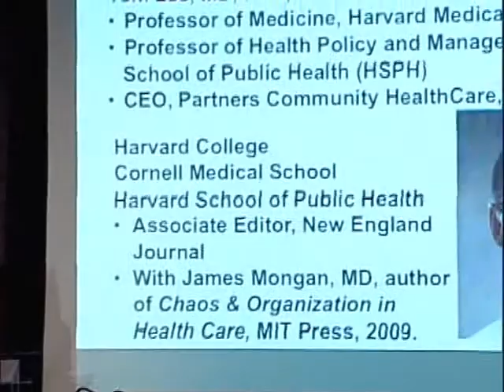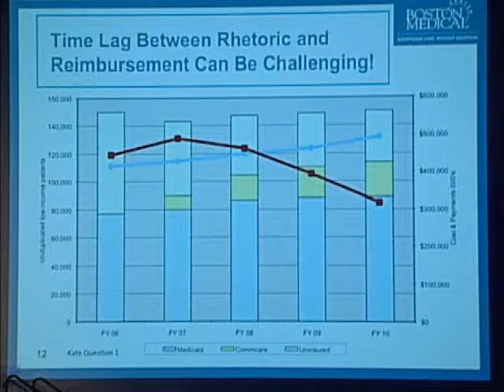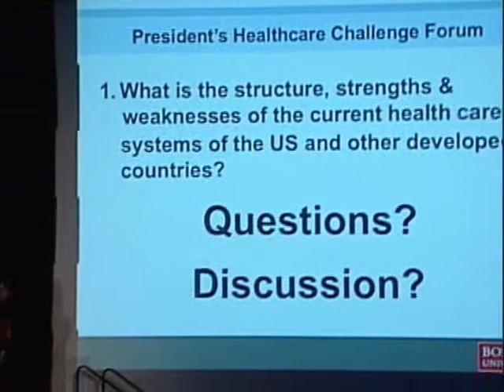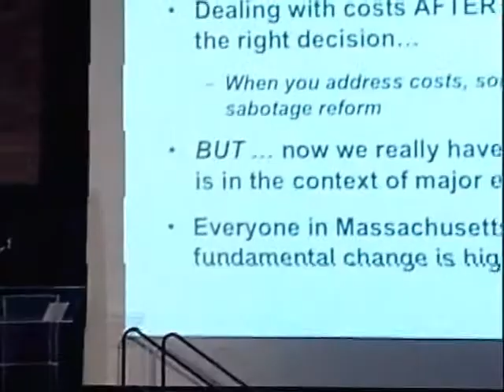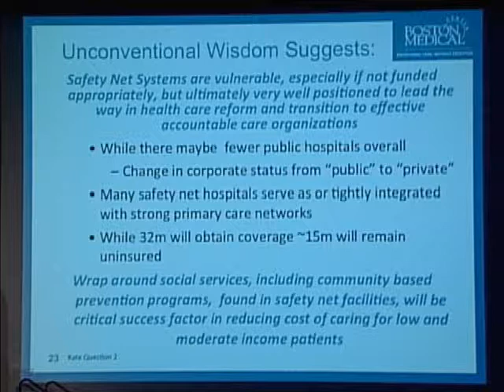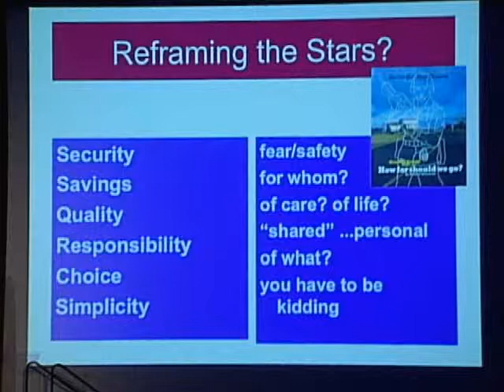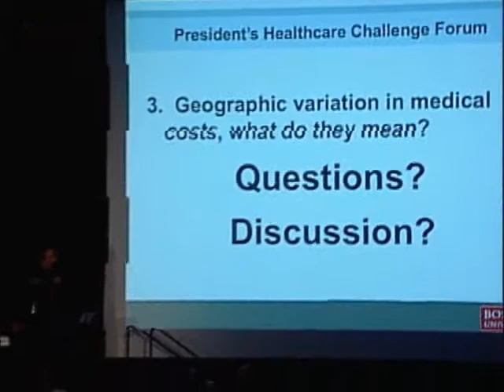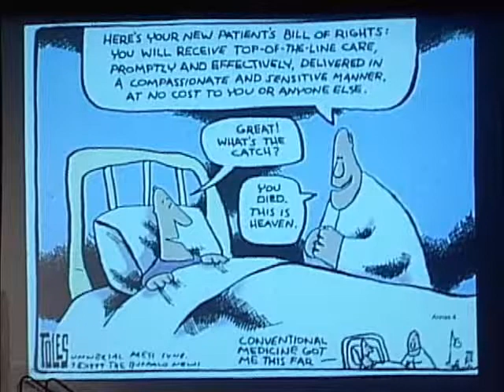Challenges of Health Care — Perspectives on the Future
As we enter the second decade of the 21st century, doctors' understanding of life sciences and human health continues to advance at an astonishing rate. Yet affordable, quality health care remains an elusive goal for many in the United States. To that end, this year's President's Panel, hosted by President Robert A. Brown, addresses "Challenges of Health Care — Perspectives on Our Future." Moderated by Karen Antman, School of Medicine dean and Medical Campus provost, the panel features four national experts: George Annas, a BU William Fairfield Warren Distinguished Professor and chair of the School of Public Health's Department of Health Law, Bioethics & Human Rights; BU trustee Cleve Killingsworth, Jr., retired president of Massachusetts Blue Cross Blue Shield; Thomas Lee, CEO of Partners Community HealthCare; and Kate Walsh, president and CEO of Boston Medical Center.

Hosted by the Office of the President on October 30, 2010.